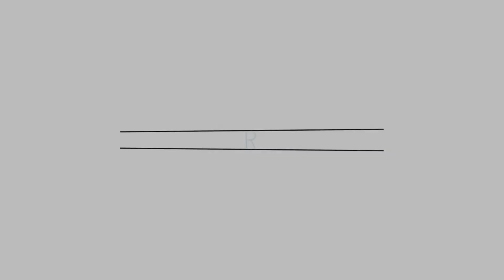BEEF SHAWARMA WITH BEETROOT RICE